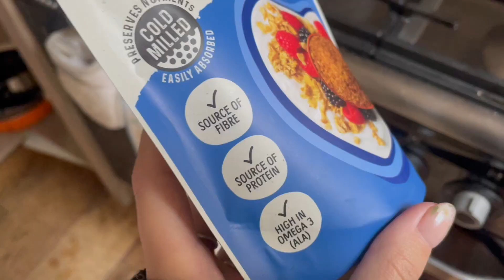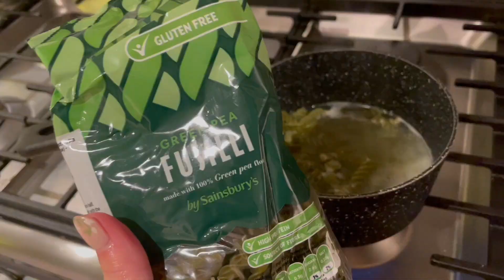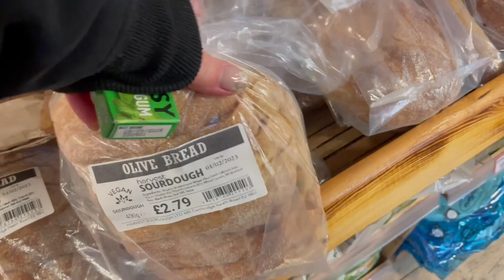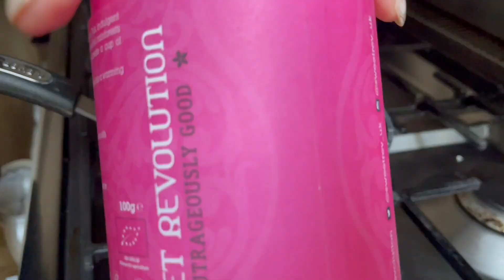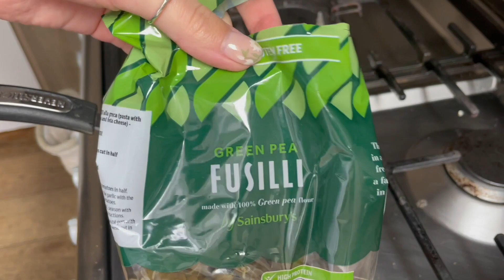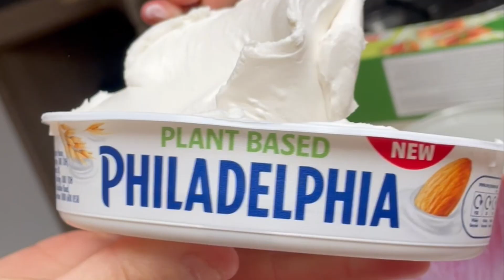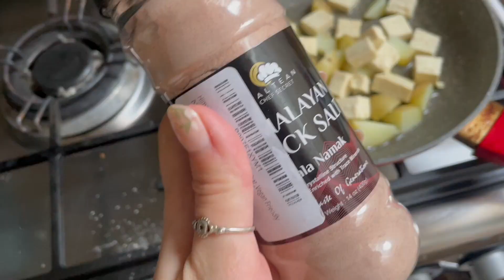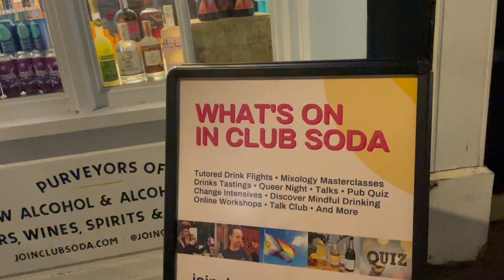healthy & easy | what i eat in a week as a vegan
what i eat in a week as a vegan (valentines edition!)

i actually don't think i've EVER cooked as much as i did in this episode... do you agree?

what makes this a valentines special?
we’re buying ourself flowers, going on solo dates, baking valentines treats with friends 💕 lots of fun things!

& all in all AFTER EDITING i still think this is one of the healthiest weeks i’ve had … by that i mean a lot of home cooking, a lot of veg and very little fake meat! lmk if you’ve enjoyed this change!

contents:
0:00 intro
0:53 monday
4:12 tuesday
12:28 wednesday
16:06 thursday
21:36 friday